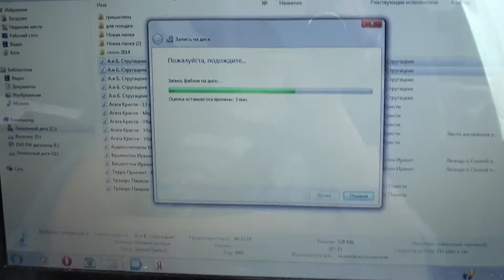Самарская обл. 26.04.14 Тронулись в сторону Европы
Начало поездки в Чехию. Самарская область.